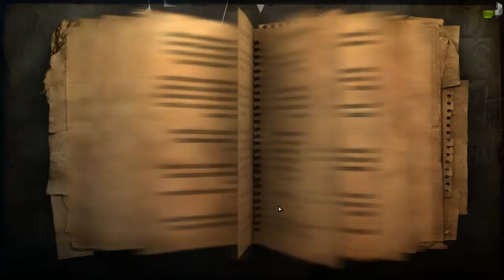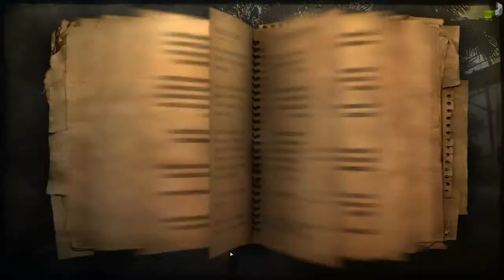Let's Play Far Cry 2 #06 [HD] [Deutsch] - Verbuggtes Boot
►►►So bin ich wirklich noch nie vorher gestorben

★Spiel: Far Cry 2 produced by Ubisoft Montreal

★Plattform: PC